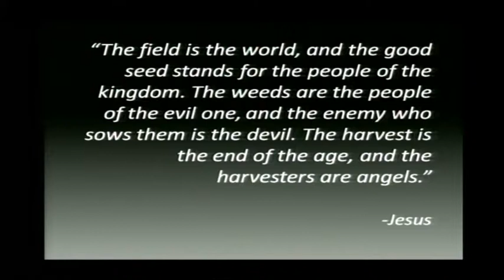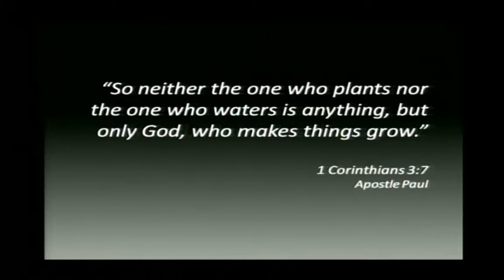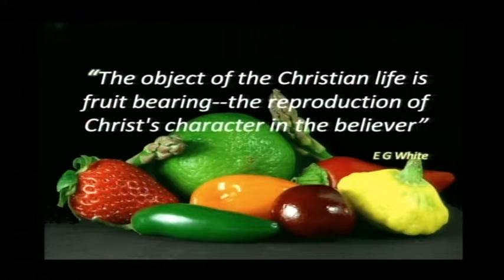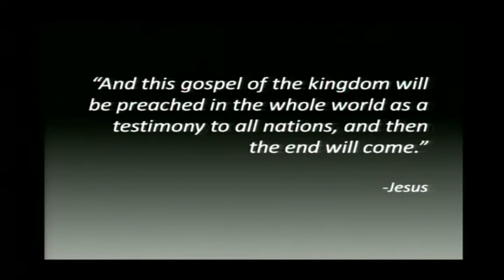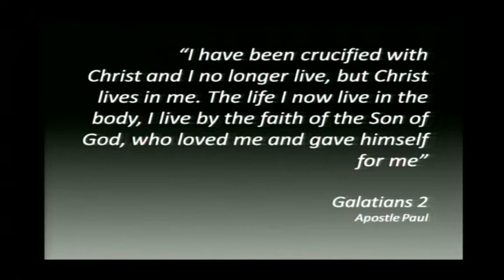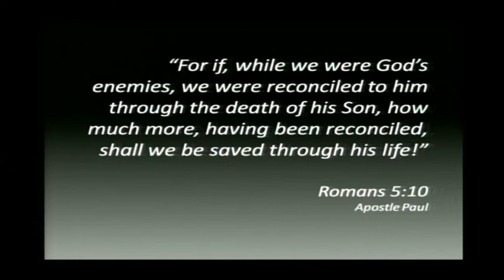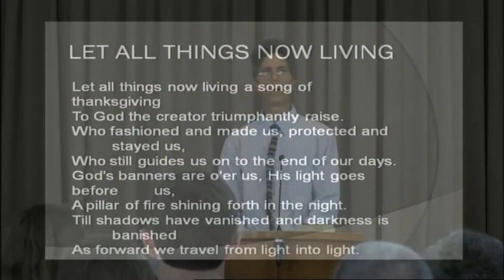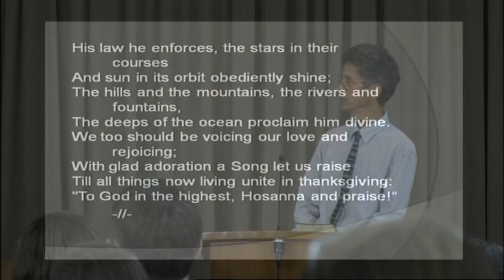John Wallace - 12 April 2014